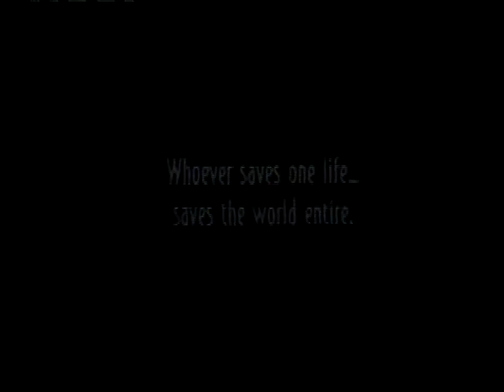Elliot Rose Promo Why Spielberg Made Schindlers List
A Short Promo why Steven Spielberg created Schindler's List.